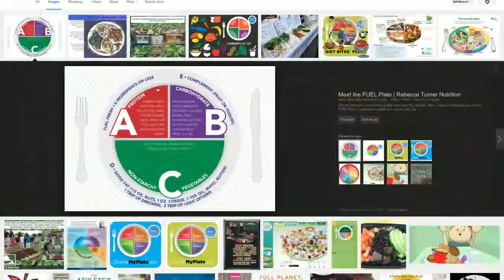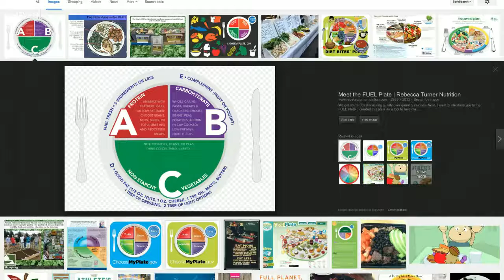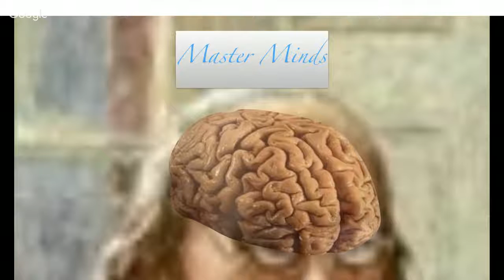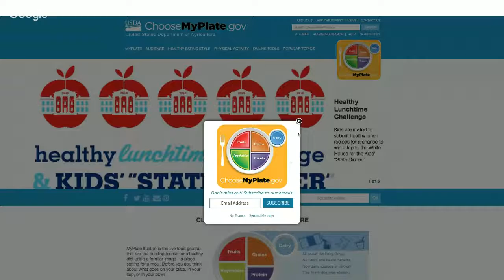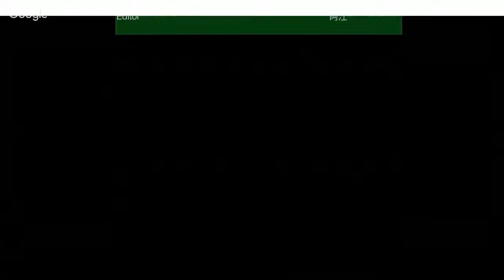Slow-Cooked Indignant Frogs Ep 14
Nutrition, exercise, and getting things done!